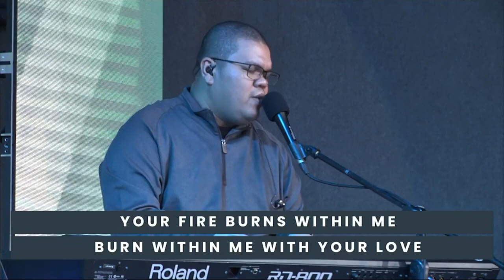Fire Burns by Jon Owens | Acoustic Live Worship led by Lee Brown | Victory Fort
Fire Burns by Jon Owens
Acoustic Live Worship led by Lee Brown
Victory Fort

Fire Burns

Verse:
Don't wanna go back, Lord
to the way I used to be
the way I used to live

I won't go back, Lord
before you rescued me

Pre-Chorus:
I will not stop
'til every tribe and nation
bows before You
'til they all see your glory
see your glory

Chrous
Your fire burns within me
burn within me with Your fire

Verse:
Lift up your eyes to see
the glory of the Lord is on the earth

Bridge:
Arise, generation
no longer forsaken
Arise, arise, arise

Come in

Thank you and God bless you more.